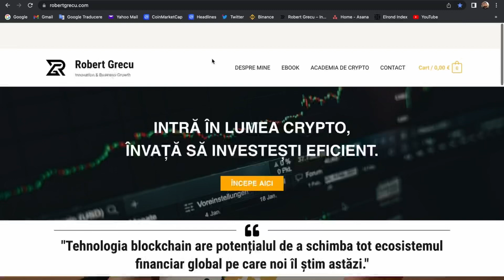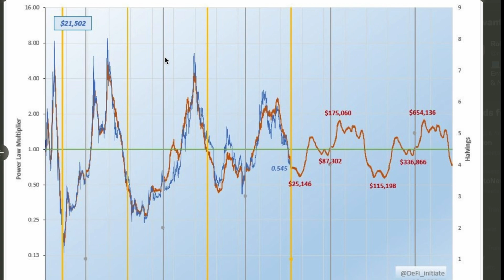STIU UNDE MERGE BITCOIN! SECOLUL CRYPTOMONEDELOR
✅Pentru intrarea la "Cursul de Crypto" din cadrul "Academiei de Crypto", te rog sa lasi un mesaj pe WhatsApp la numarul 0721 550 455 cu textul "Sunt interesat de Cursul de Crypto" iar ulterior vei afla toti pasii pentru a participa la curs!

1. Instagram: @robertgrecu
2. Twitter:      @robertgrecuu
3. TikTok:       @robertgrecuuu
4. Facebook: Robert Grecu